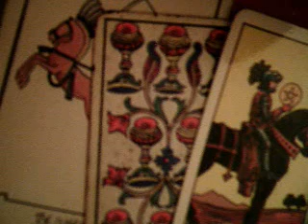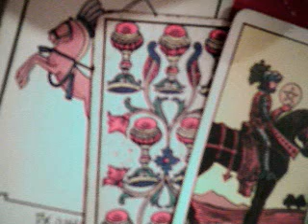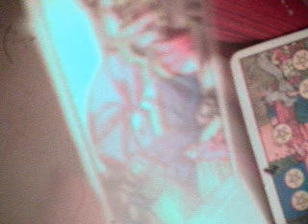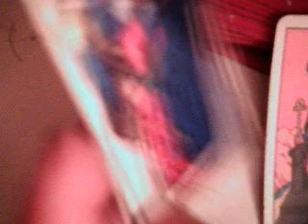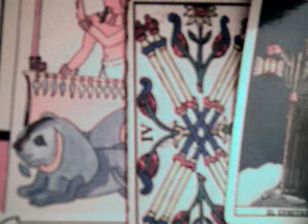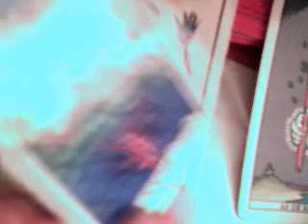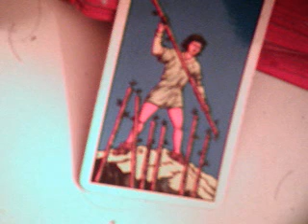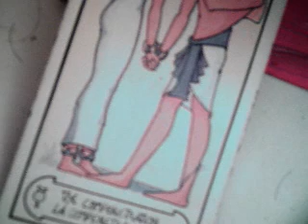martes 13 junio 2017 horóscopo 1 parte / gana satoshis